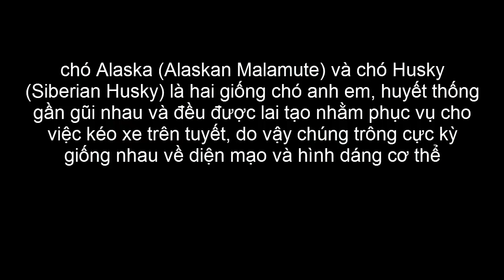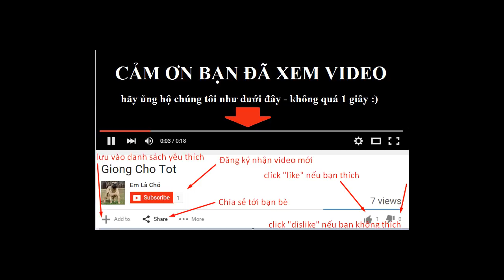Phân Biệt Chó Alaska Với Chó Husky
Chó Alaska và chó Husky có thể được phân biệt bởi những đặc điểm hết sức đơn giản dưới đây:
1.Thân hình tổng thể.
Chó Alaska có kích thước và khối lượng lớn hơn chó Husky
Husky: con đực từ 20.5 tới 27kg, cao từ 53.5 cm tới 60 cm (tính tới vai)
Con cái từ 16 tới 22,5 kg cao từ  51 tới 55.5 cm
Alaska: con đực cân nặng tới 38.5 kg cao tới 63.5 cm (tính tới vai)
Con cái tới 34kg và cao tới 58 cm
2. Thân hình Alaska cơ bắp, ngực sâu và xương to hơn Husky.
3.Màu Mắt.
Alaska chỉ có màu mắt nâu hoặc nâu đen, còn Husky có thể có nhiều màu mắt.
4.Lông: lông của chó Alaska là lông dầu nên nếu bạn sờ và để ý kỹ sẽ có cảm giác nhờn hơn lông của chó Husky.
5.Tính cách.
Alaska: Tình cảm, trung thành, vui tươi nhưng trang nghiêm.
Husky: Thân thiện, nhẹ nhàng, đàng hoàng; cảnh giác nhưng không hung dữ.
Husky luôn có xu hướng thích chạy nhảy. Bản năng săn mồi vẫn tồn tại trong loài chó này nên những động vật nhỏ như hamster, gà, vịt,thỏ, mèo…hay những loài thú cưng khác thường là nạn nhân của chúng. Và thường thì chúng rất thích thú với việc này.
Trong khi đó Alaska thuần tính hơn và có xu hướng hòa thuận với những con vật nuôi khác.
6.Dáng đi.
Dáng đi của Husky uyển chuyển nhẹ nhàng, nhanh nhẹn và không tốn sức còn Husky thì bệ vệ, cân bằng vững chãi.

Lưu ý: chó Alaska là tên đúng và đầy đủ là Alaskan Malamute, chó Husky tên đúng và đầy đủ là Siberian Husky.
Về Việt nam chắc bà con lược đi cho tiết kiệm nước bọt.